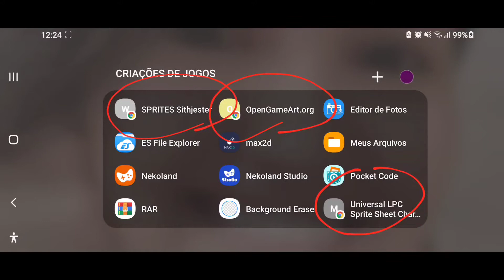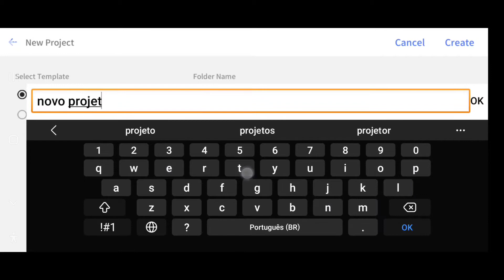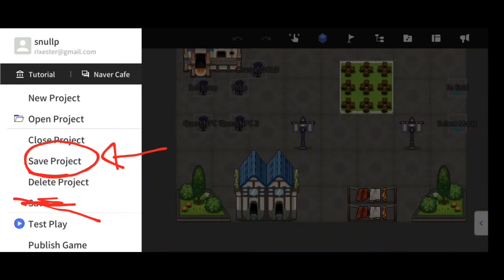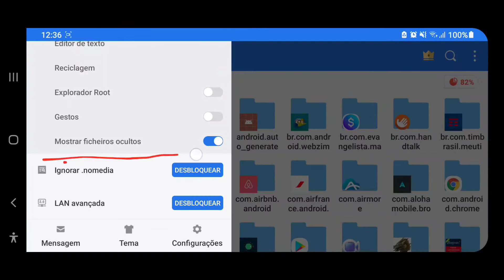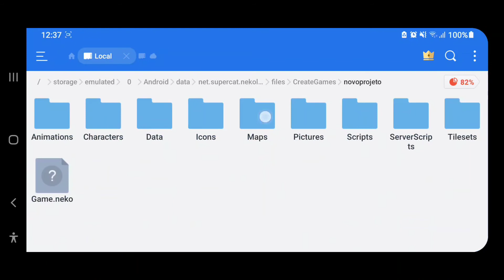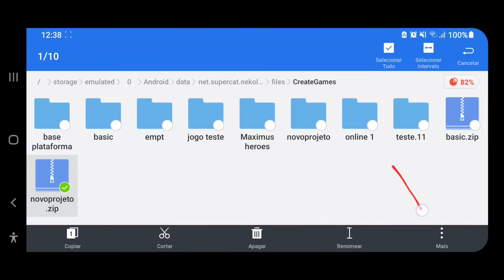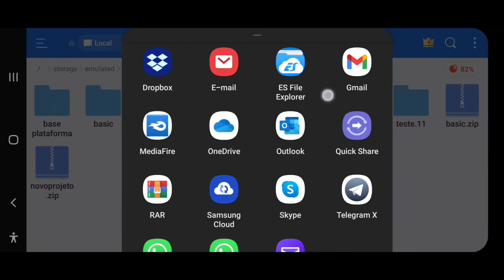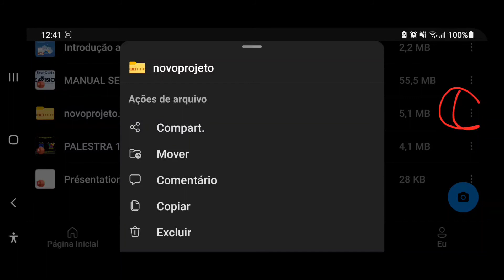Criar jogos no celular - NEKOLAND #6 - IMPORTANT - SALVANDO PROJETO CORRETAMENTE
▓▓▒▒▒░░Leia A Descrição░░▒▒▒▓▓
APPS PRINCIPAIS

▬▬▬▬▬▬▬▬▬ஜ۩۞۩ஜ▬▬▬▬▬▬▬▬▬▬
Venha fazer parte do nosso time

Seja um parceiro você também, e compartilhe e divulgue nosso site